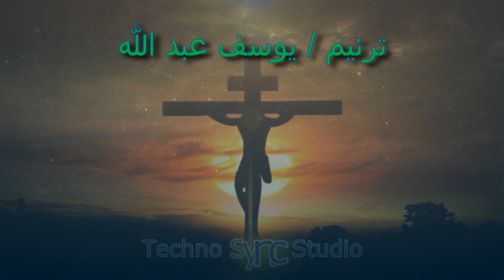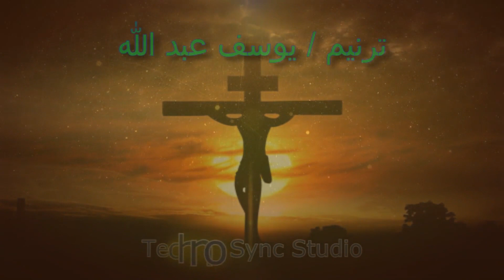ترنيمة احبك لانك احببت اولا x اداء يوسف عبد الله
hymns_cover_content

Hymn Lyrics Letra كلمات الترنيمة

أحبك لأنك أحببت أولاً
وذقت في حبي يسوع بالصلب أهوالاً
ضُربت وجُلدت وتُوجت بالهوان
وصلبك يا سيدي كان ليَّ المكان

حبيبي يا يسوع

فمن أنا لأنعم بحنانك السكيب
أخليت نفسك من السما إلى الصليب
أحببت واحتملت ومحوت مأثمي
وقلبك يا سيدي إليه أرتمي

حبيبي يا يسوع